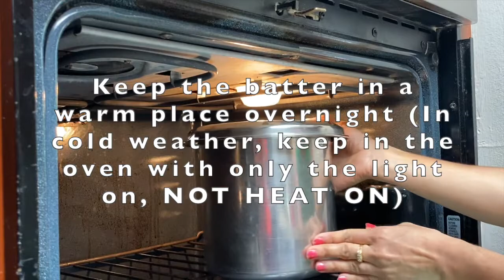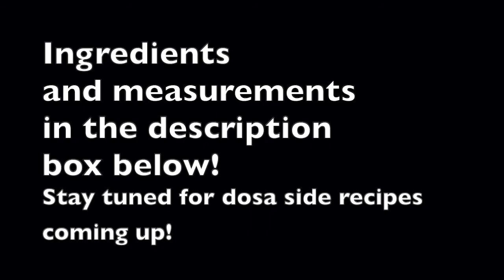Healthy and Tasty Lentil Dosa Recipe!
Hello everyone! Today I am back with a healthy lentil dosa, which tastes delicious! Hope you try this! ~Vasudha

Ingredients:
–2 cups idli rice
–2 tbsp. methi seeds
–1 tbsp. salt (or to taste)
–1 to 2 tsp. cumin seeds
–Oil to cook dosas

Song: Twelve Speed
Artist: Slynk